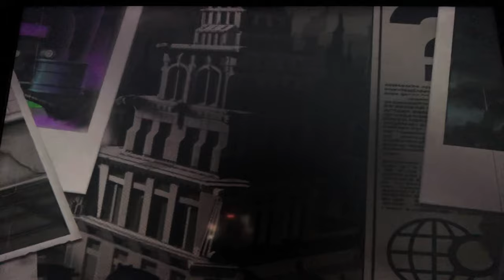A Surprise for the Commissioner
A Surprise for the Commissioner/Uma Surpresa para o Comissário